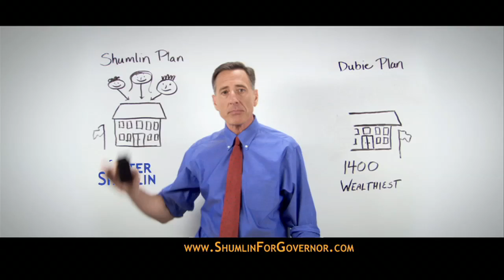Peter Shumlin for Governor Different Pictures YouTube